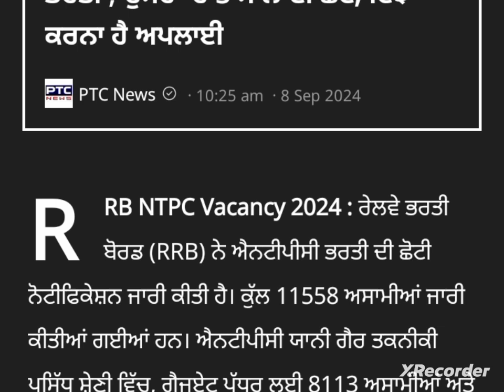punjab news today | punjab news latest today | punjabi news | punjab weather | punjab news live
Punjab News -Non Stop News - Punjab News Today - ਤਾਜ਼ਾ ਖਬਰਾਂ - today news in punjabi March 2024     • punjabi news today Liv...

ਕਿਸਾਨਾਂ ਲਈ ਵੱਡੀ ਮਾੜੀ ਖਬਰ- punjabi news today | punjab news latest today | punjabi news     • punjabi news today Liv...

Punjab News -Non Stop News - Punjab News Today - ਤਾਜ਼ਾ ਖਬਰਾਂ - today news in punjabi March 2024     • 19-21 April Weather Pu...

    • punjabi news today Liv...
ਵਿਦਿਆਰਥੀਆਂ ਲਈ ਵੱਡੀ ਖੁਸ਼ਖਬਰੀ Punjab school News

Punjabi News Canada Canada News March 6 May Canada Travel Punjab

🔴LIVE - Special News 6 May 2024

Farmer Protest
kisan Dharna
Kisan Andolan
Farm Laws
Kheti Bill
Prime Focus

Farmer Protest
kisan Dharna
Kisan Andolan
Farm Laws
Kheti Bill
Prime Focus